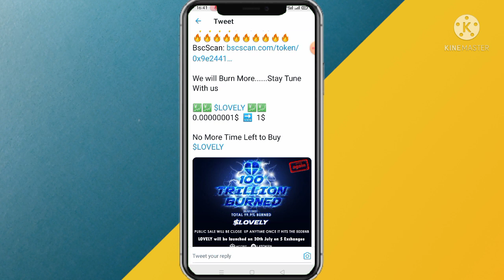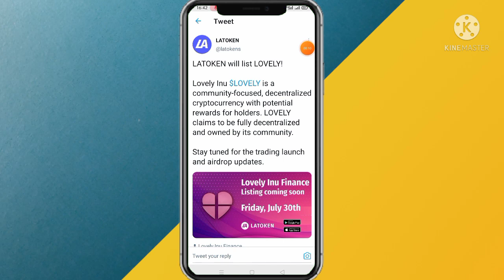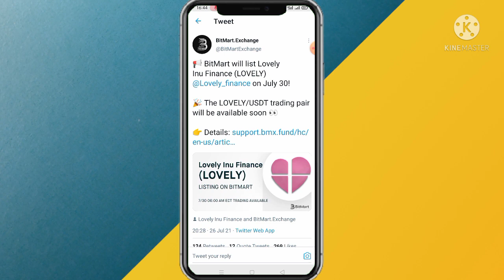😍 LOVELY INU COIN 😍 1000x Coin 🚀 हाथो हाथ $1 वाला coin • How to buy Lovely inu coin • Lovely inu